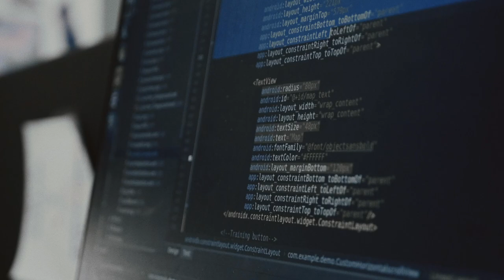Forestal Technology Centre. Made in Andorra